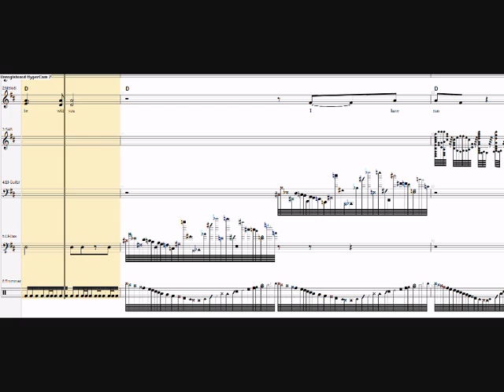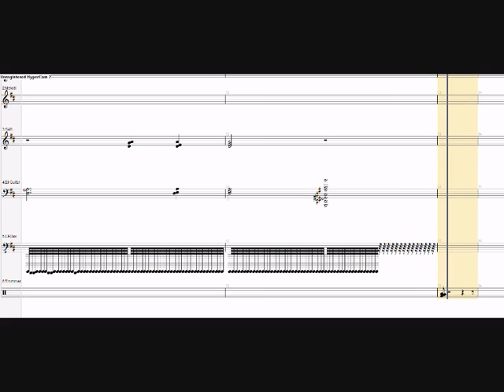U2 - But I Still Haven't Found What I'm Looking For, Or hy This Video Is So Fucked Up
This is some goddamn bullshit